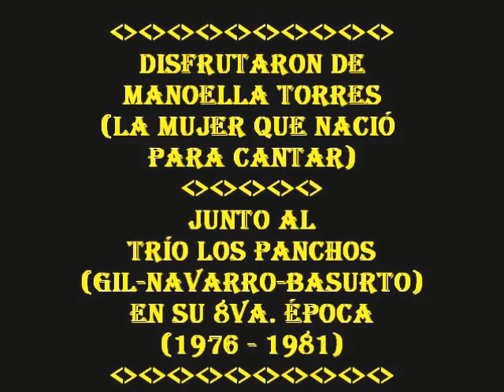LOS PANCHOS (Basurto) Y MANOELLA TORRES - (SABOR A MI) - 1976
Manoella Torres (La mujer que nació para cantar) se une al Trío Los Panchos para cantarles una bella melodia del compositor mexicano Alvaro Carrillo.

El tema lleva por título "Sabor a mi". Esta es la octava época (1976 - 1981) del trío. En esta ocasión sus integrantes son, Alfredo Gil, Chucho Navarro y Rafael Basurto Lara.

Videoclip, ca. 1976.